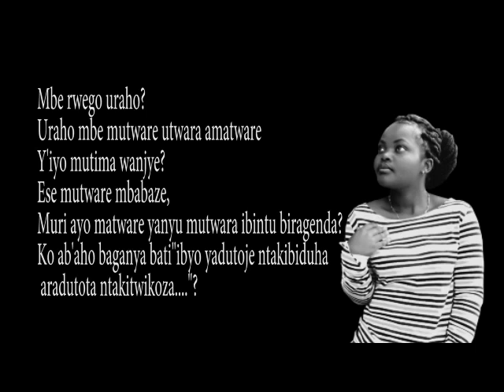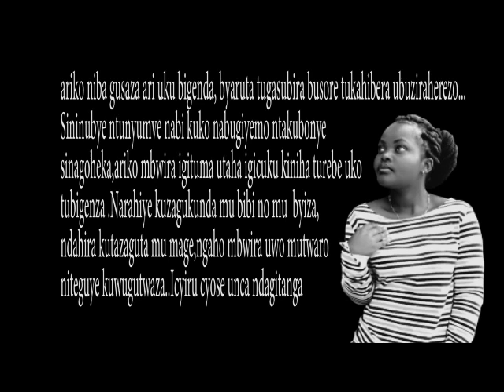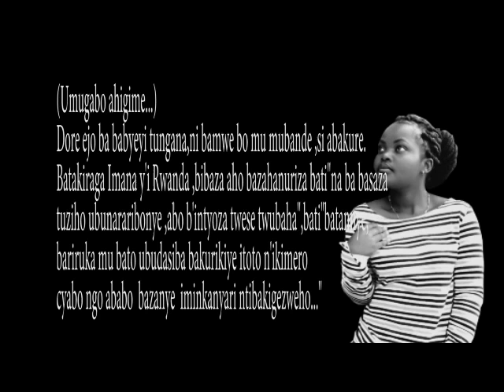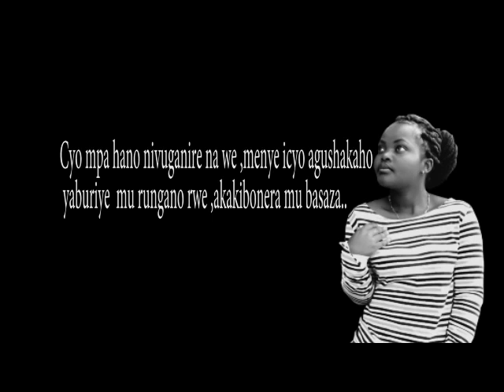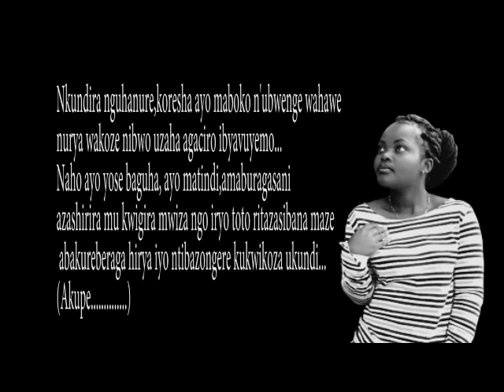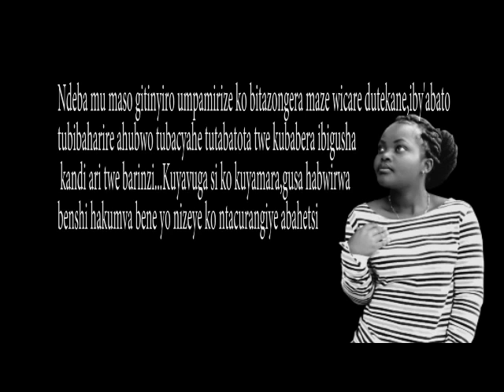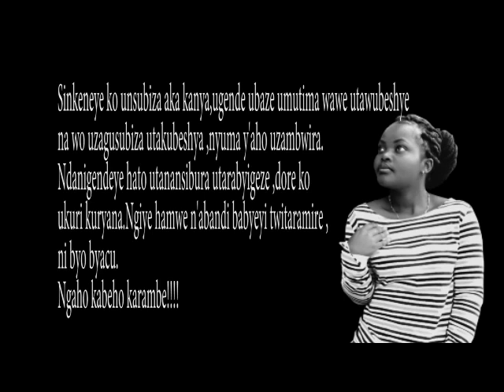Wamburanye iki? by Addy d'Afrique & lovely lovy newmusic rwandanmusic #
special thanks to IRADUKUNDA Fabrice